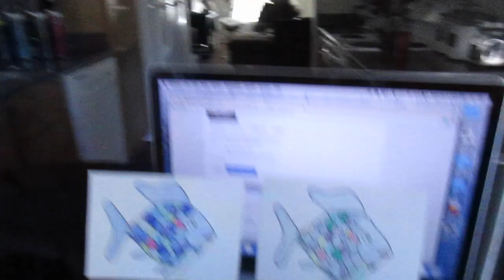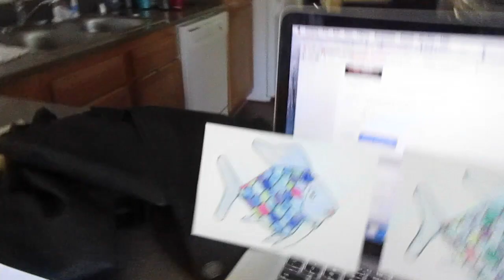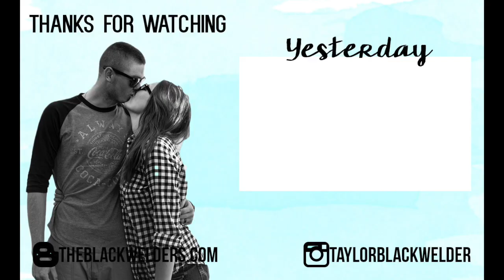BABY HEAD INJURY! {10.7.15}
❤❤❤❤❤❤DAY 180❤❤❤❤❤❤❤

Hello Lovelies!
Thanks!